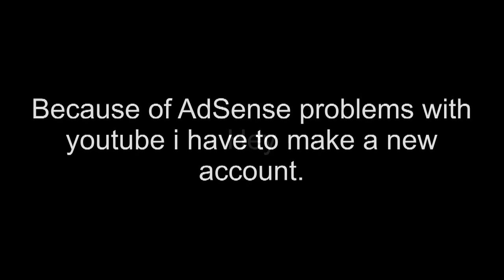News!!!Please watch!!!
--Re-upload so more people will see it